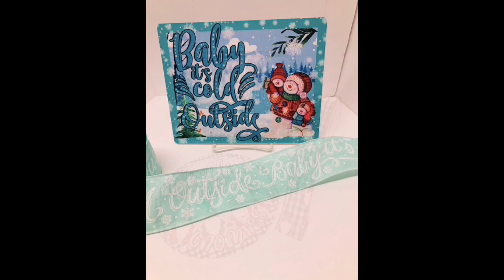Robin's Wreathery New Fall/Winter Signs 2020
These signs are all available in my Etsy shop

In the comments PLEASE vote on your favorite one.  One person will be chosen to Win the sign of their choice.